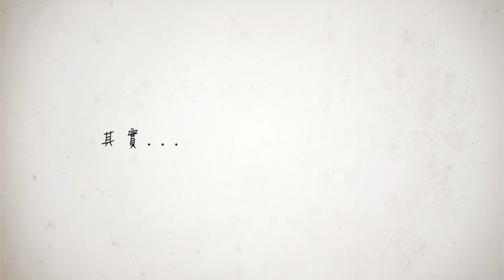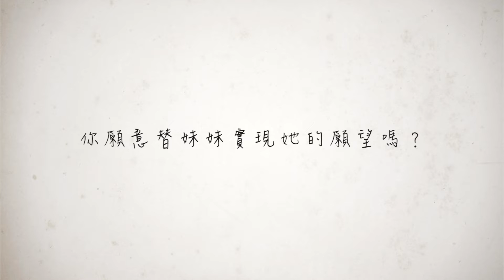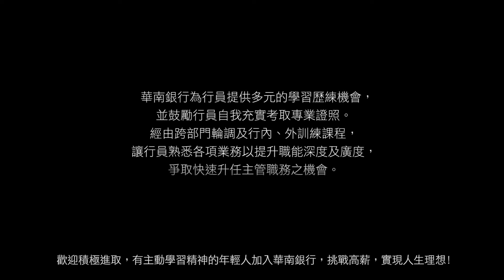華南銀行〡華銀在改變-職涯發展篇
華銀已改變，幸福正蔓延⭐🌟
華南銀行這幾年不斷提供員工更好的福利制度
除婚育補助、五年升主管計畫…等
💡也持續提供員工多元學習及跨部門輪調歷練的機會!!!

加入華銀請持續鎖定官網金融研訓院資訊✍✍